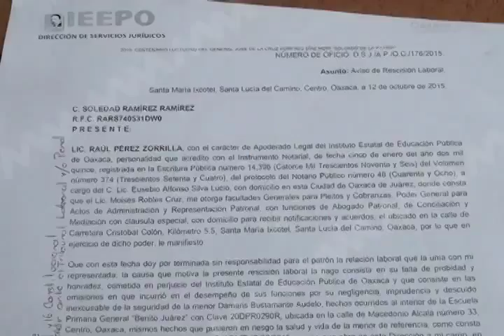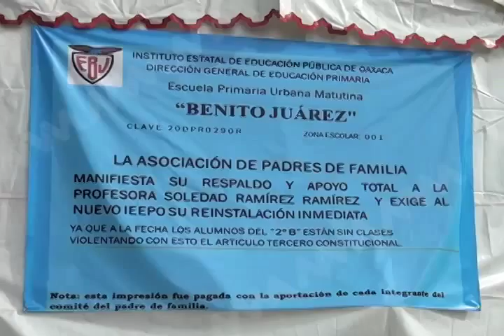FAMILIARES NIÑA DAMARIS MVM TELEVISIÓN